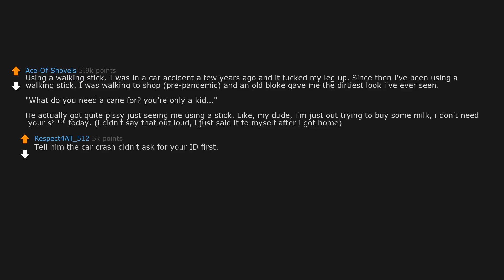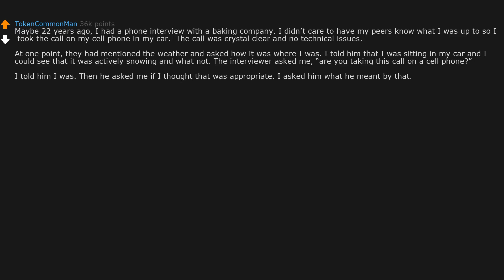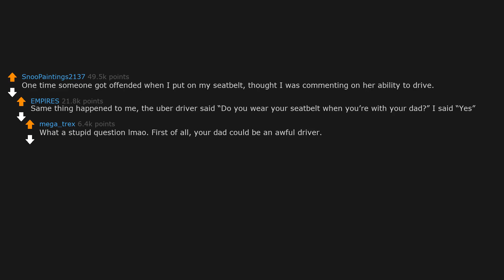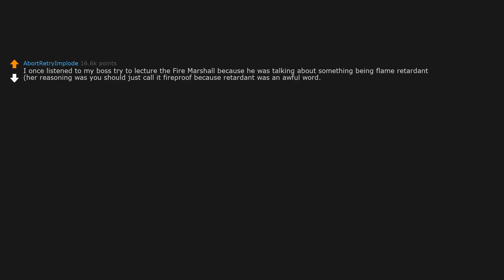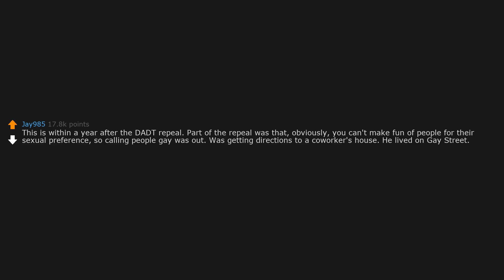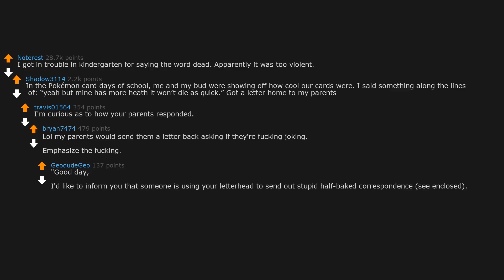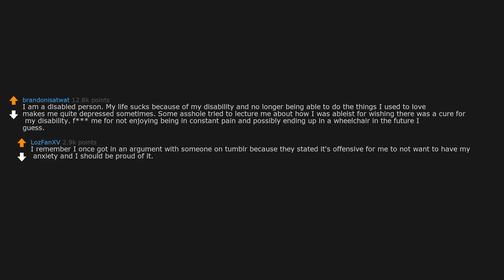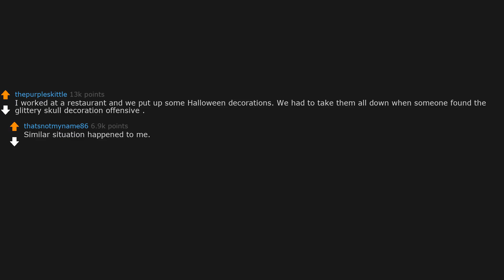Most RIDICULOUS Things That OFFENDED People!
Today's Video: What is the most inoffensive thing you've seen someone get offended by?